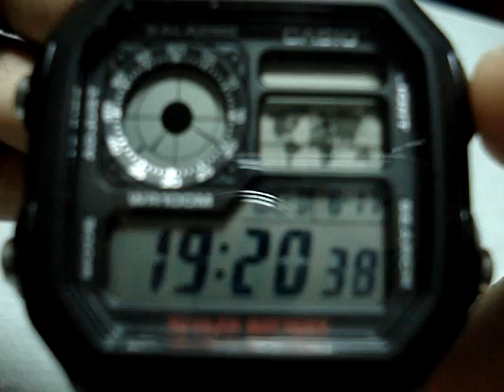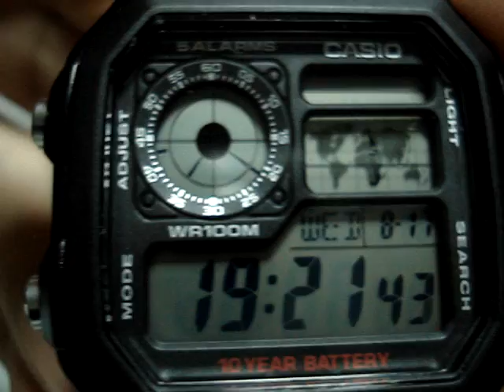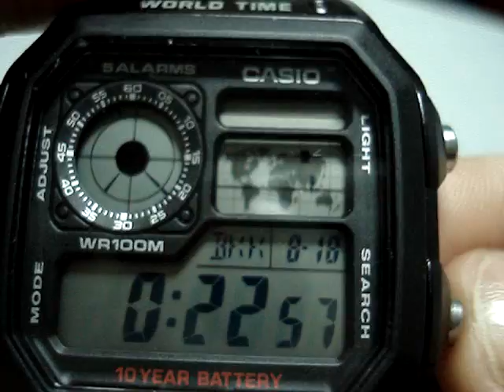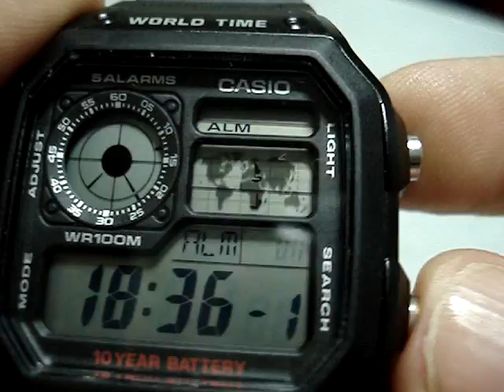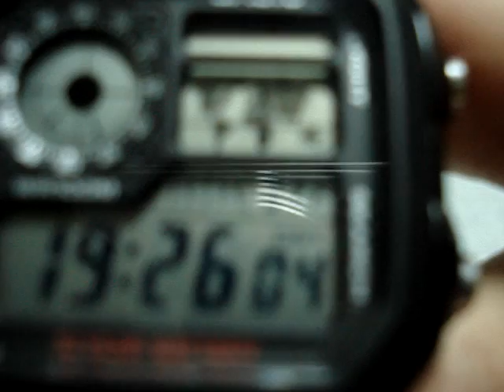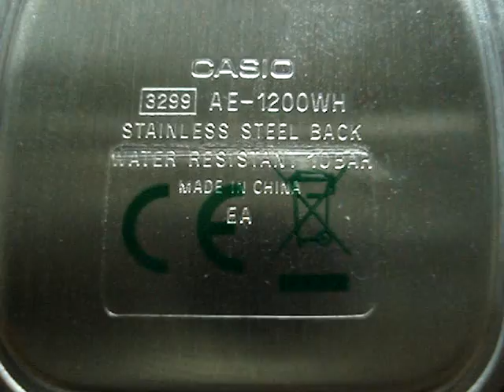Casio AE-1200WH-1AVEF Обзор и настройка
Посмотреть все новинки Casio вы можете в официальном магазине G-STORE RUSSIA в Москве и по всей России.

Casio AE-1200WH-1AVEF Обзор и настройка | Review and setting Casio AE-1200WH. В данном видео мы рассматриваем модель AE-1200WH-1AVEF: как выставить время, как установить дату, как включить секундомер, как выключить секундомер, как включить таймер обратного отсчета, как включить будильник, как выключить будильник, как пользоваться мировым временем, как изменить время на часах  AE-1200WH-1AVEF. Полная настройка часов AE-1200WH. Видео обзор часов AE-1200WH.

In this video we look at the model AE-1200WH-1AVEF: how to set the time , how to set the date as the start the stopwatch , turning off the stopwatch, turning on the timer countdown , how to turn on the alarm clock, turning off the alarm clock, how to use the world time , how to change the time on AE-1200WH-1AVEF watches. Correct setting watches AE-1200WH.

Технические характеристики:

Модель - Casio AE-1200WH-1AVEF ;
Механизм - Miyota mv't;
Стекло - пластиковое (resin glass);
Корпус - полимерный (stainless steel back);
Браслет - полимерный;
Водозащита - 10бар=10атмосфер=100м - water resistant 10bar
Подсветка - светодиодная;

Гарантия - 24 месяцев на механизм;
Источника энергии хватает на 7-10 лет.